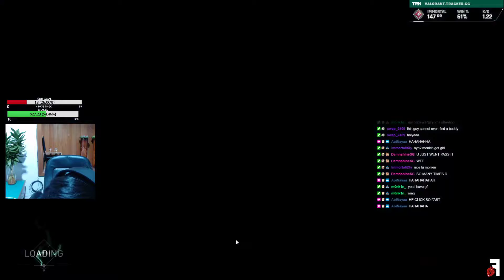swetswet BIGGEST BANG EVER HAHAHA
Clipped by swap_2409